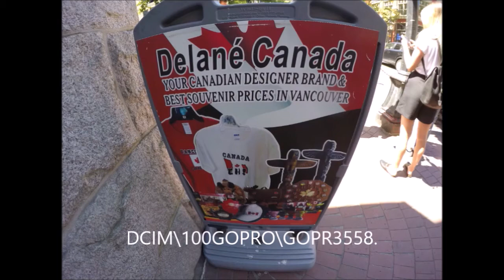우리가 하나님을 의지하고 용감하게 행하리니 그는 우리의 대적을 밟으실 이심이로다 2